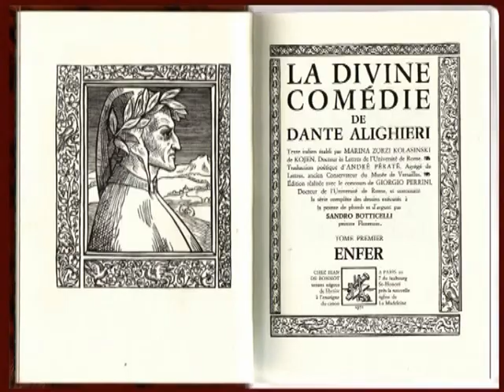Pieds-paquets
L'origine du mot marseillais "Piedpaquet".